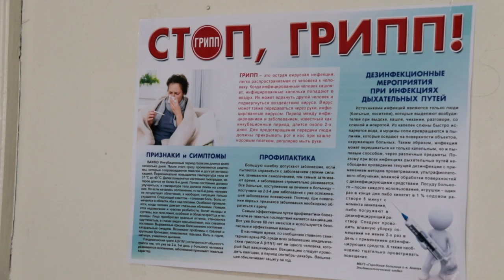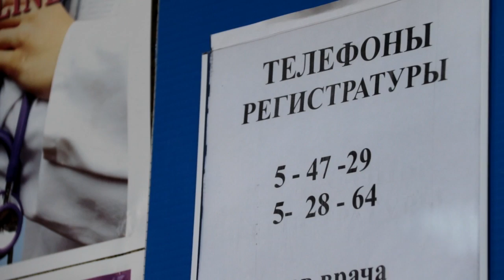В Анапе началась вакцинация населения